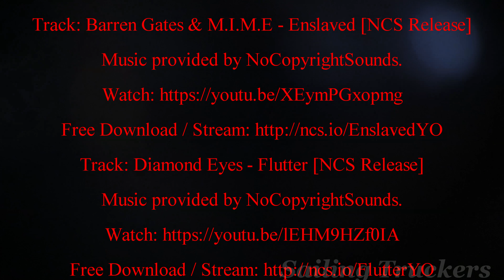The Edmonton Run.Trucking Ep.67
Going to Edmonton for a short but very beautiful run. The scenery all through BC and Jasper park in Alberta is just stunning. The full 4k resolution really makes this land justice.